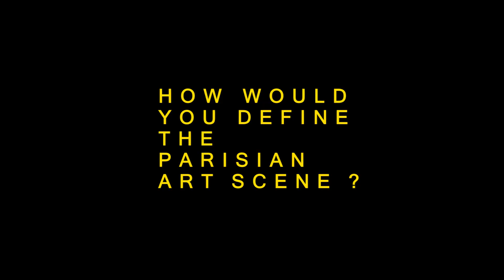NOURA DJURIC - Something is happening in Paris | FOOTDISTRICT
We don’t need to introduce Paris. The world already knows what this city represents in terms of fashion, art and culture.

We asked a group of Parisian artists how do they define the Paris art scene nowadays in few words.

She's Noura, oil painter based between Paris and Athens. Know more about Noura’s work: